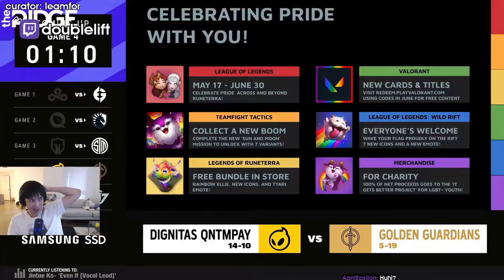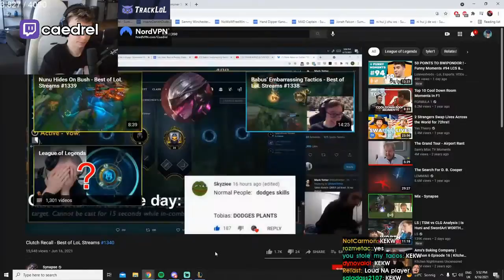PROFESSOR DOUBLELIFT | Daily LOL Highlights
- every morning at 5AM-8AM PST, posts new timestamped highlights of previous day:
 - attributes/reports

Timestamps:

00:00 [#1] lec - "LEC ASMR" clipped by whissp_

00:33 [#2] lec -  clipped by xtendedimpact

01:17 [#3] doublelift - "professor doublelift" clipped by flyingjam

02:16 [#4] lec -  clipped by xtendedimpact

02:44 [#5] doublelift - "pepelaughD" clipped by mic_sm

03:14 [#6] lcs - "Daddydagge pls come save us" clipped by strehle1

03:25 [#7] lec - "BOFA" clipped by xeshu1704

03:48 [#8] doublelift - "Jensen's response to the new mids in LCS" clipped by leamfor

04:30 [#9] sneakylol - "Bot Lane" clipped by the_zona_zoo

05:30 [#10] Alvan Zhou - "LeagueofLegends: Akali tips and small tricks" clipped by None

06:59 [#11] lec - "flash prediction" clipped by haramchampion

07:27 [#12] iEdiz - "Stolen penta" clipped by None

08:05 [#13] NeckBone987 - "Kennen aram with mark broken ! :)" clipped by None

08:31 [#14] Composites - "Really close call" clipped by None

08:52 [#15] lco -  clipped by gloomshot v2.2

09:36 [#16] lec - "Thinking is not good" clipped by zsombordanyi

10:36 [#17] caedrel -  clipped by gloomshot v2.2

12:08 [#18] caedrel -  clipped by gloomshot v2.2

=== CLIP SUBMISSION ===

Every day, Gloomshot: League of Legends:
- And compiles these highlight reels into convenient playlists for maximum League of Legends viewing pleasure!

This process is done automatically, but I make updates to Gloomshot's curation code every day. Help me progress it by leaving a comment about what clips and streamers you liked / didn't like.

NOTE: If you are a League of Legends content creator and don't want your videos to be promoted on Gloomshot, just shoot me a message (email (joseph[at]gloomshot[dot]com) is fastest) and I'll update the algorithm to blacklist your stream.

=== LEAGUE OF LEGENDS HIGHLIGHT CLIP SOURCES ===

Content creators are what makes the League of Legends community, so if this video introduced you to a streamer you like, make sure to support them by viewing their channel and SUBSCRIBING so you can see the action live at the source.